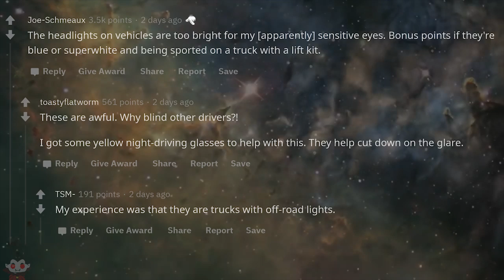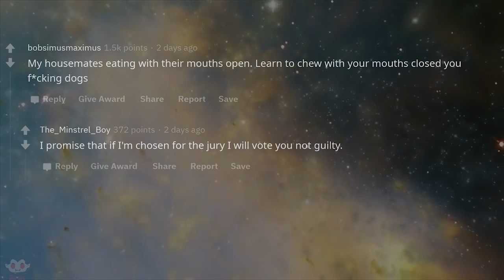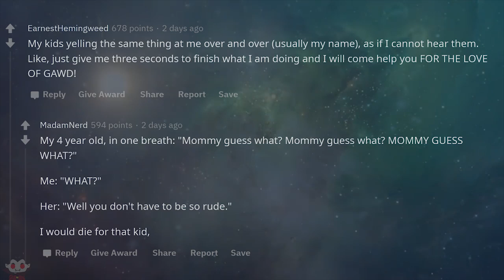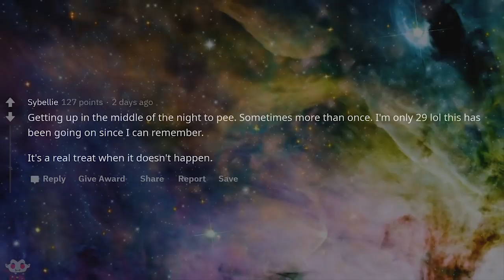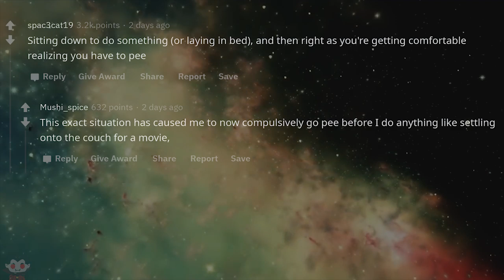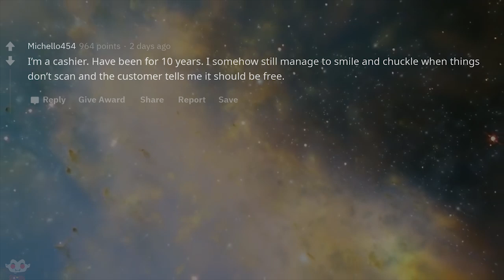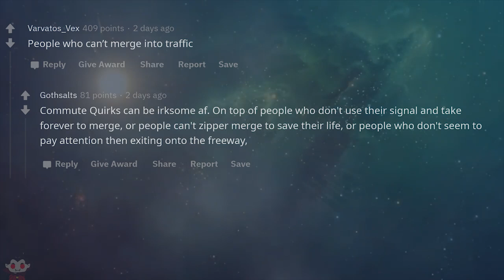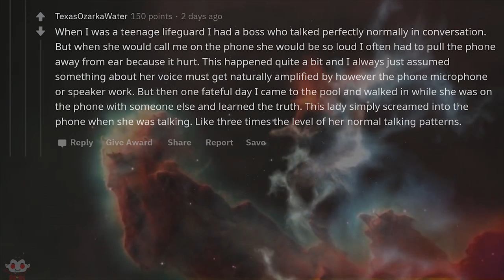What Annoying Thing Should Not Be Tolerated - Reddit